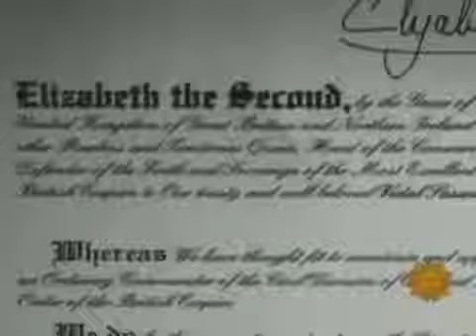The Sassoon Story on CBS Sunday Morning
Just months before his death, Vidal Sassoon was featured on CBS Sunday Morning.